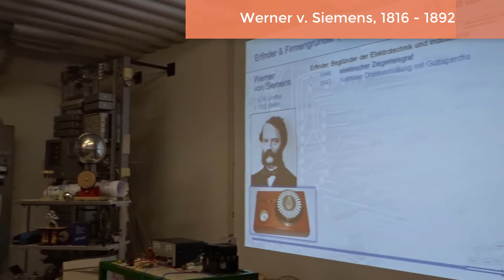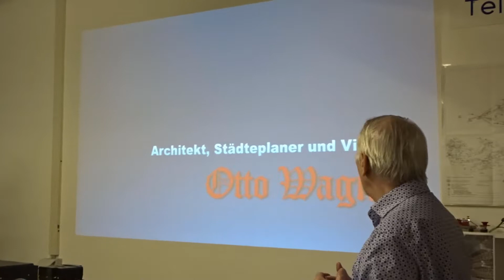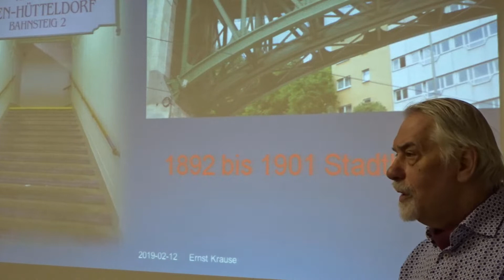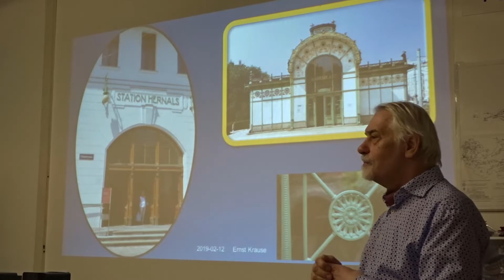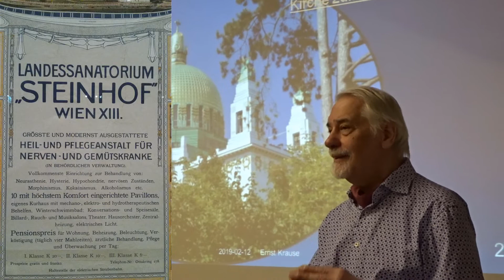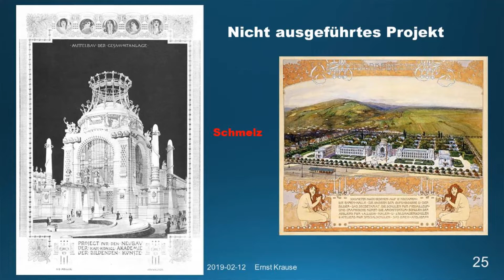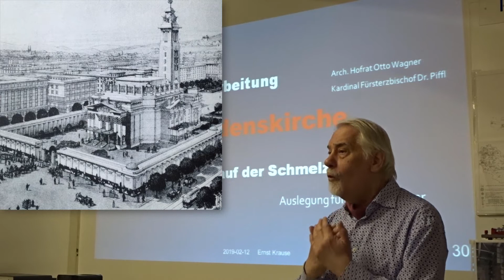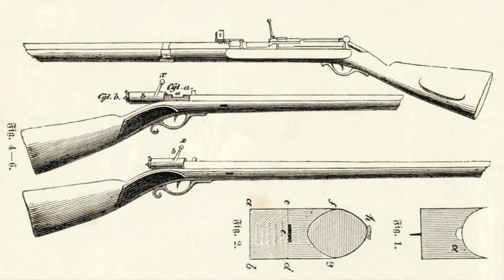Otto Wagner, Österreich um 1900 und die Elektrotechnik jener Zeit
Zusammenfassung des 3-teiligen Museumsvortrags am 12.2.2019 von RR. Ing. Ernst Krause, Ferry Fasching und Ing. Gottfried Maurer.